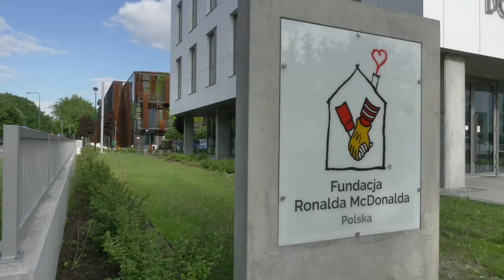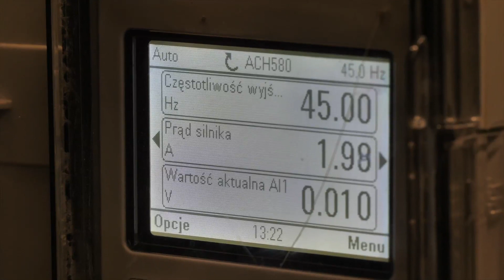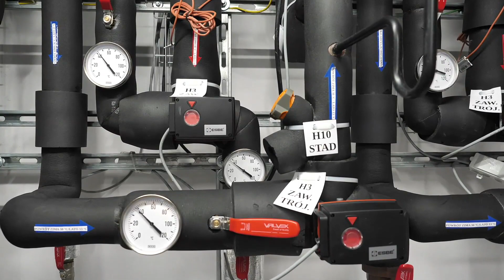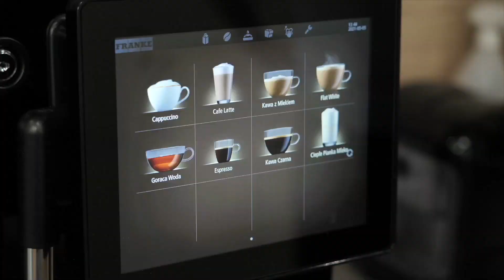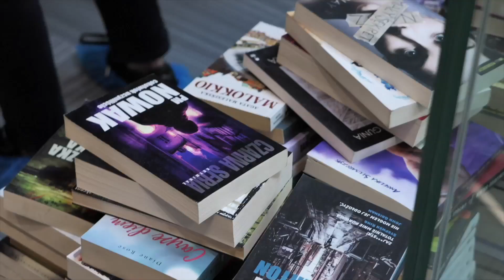Veolia Energia Warszawa przyczyniła się do powstania Domu Fundacji Ronalda McDonalda.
W pobliżu Szpitala Warszawskiego Uniwersytetu Medycznego powstał pierwszy w Warszawie, a drugi w Polsce Dom poza Domem Fundacji Ronalda McDonalda. To miejsce ważne szczególnie dla ciężko chorych dzieci oraz ich rodzin. Veolia Energia Warszawa stawiając na ekologiczne, nowoczesne i zaawansowane technologicznie rozwiązania, dostarcza dla Domu ciepło, chłód oraz prąd. Ponad 50% energii pochodzi ze źródeł odnawialnych. To projekt niezwykle ważny ekologicznie i społecznie.